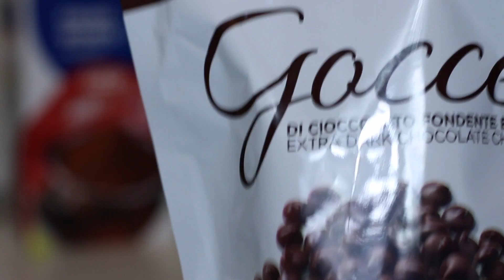Low Carb Bolo de Chocolate MUFFINS